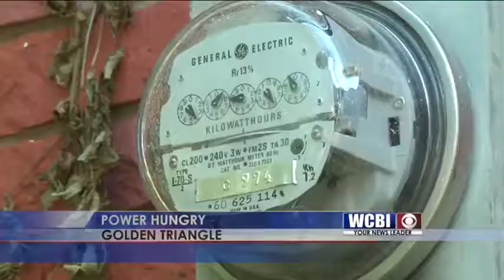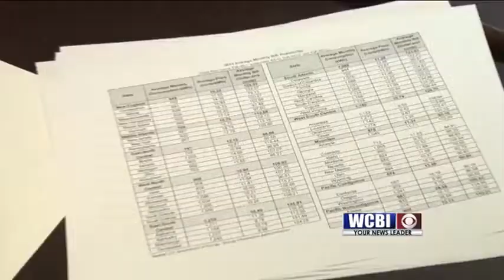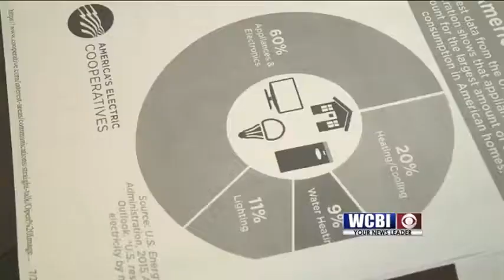Electric Use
Every year Mississippi ranks among the top electric consuming states.